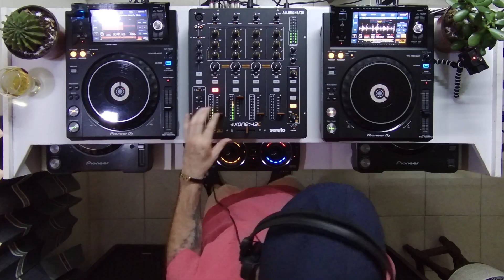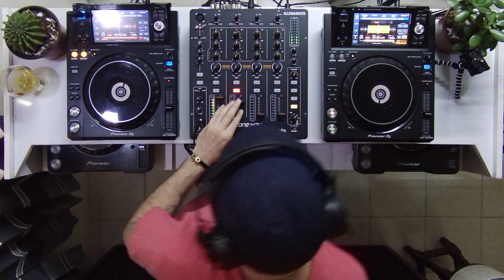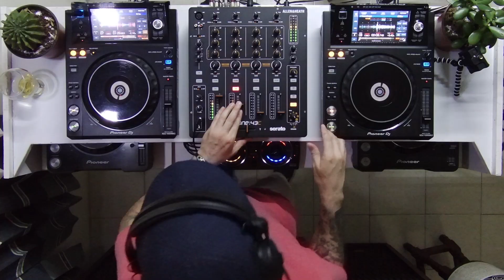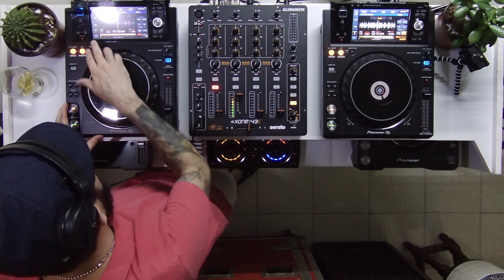🎷 Nu Jazz Mix - (Open Reel 005 Live Set by Fer Guerrero) 🎧 Música para disfrutar. 🥃🍸🧉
Music 4 Stylish People.

Disfruta de este Set Mezclado y Grabado en Vivo.

Sigue mis redes para saber mas sobre titulos de canciones y proximos Live Set's.